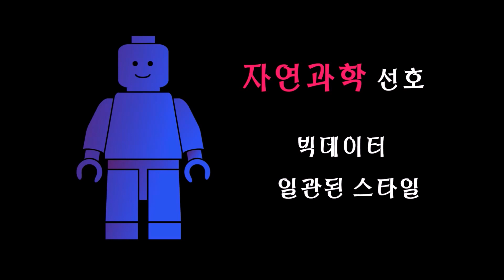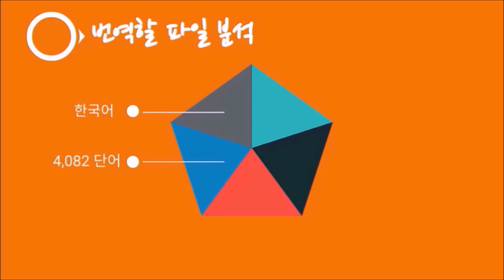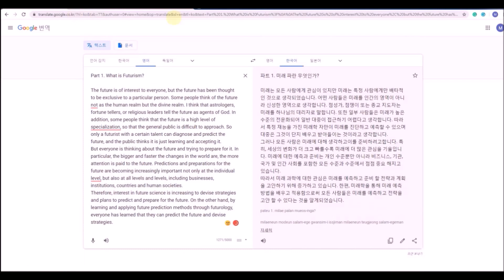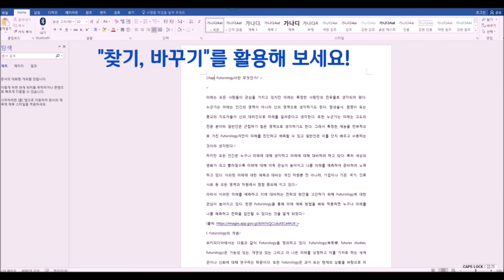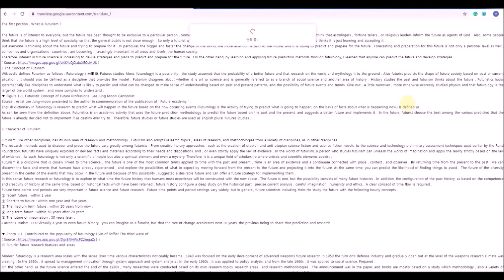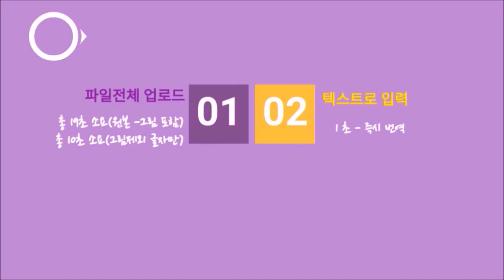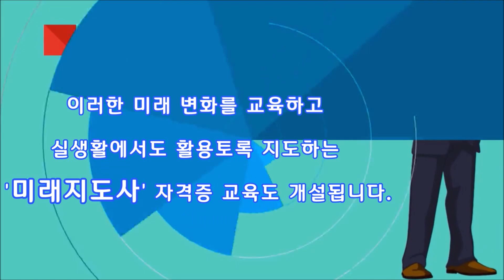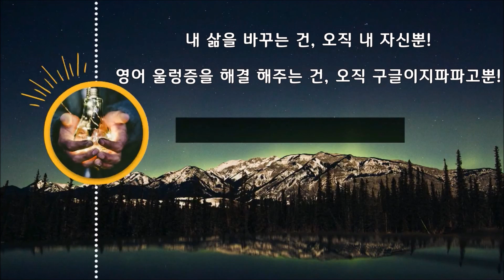인공지능(AI)번역의 장점 vs 단점 비교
★ 구글과 파파고(인공지능 신경망 번역)를 활용해 번역의 전과정 ( 파일 업로드- 번역- 번역후 교정)을 소개
★ AI(인공지능)번역의 특징 (장점 vs 단점)
★ AI(인공지능)번역의 취약점 해결을 위한 5가지 팁
★ Pre-editing(AI번역 사용 전),Post-editing(AI번역 사용 후)
[음성 출처- 네이버 클로바더빙]